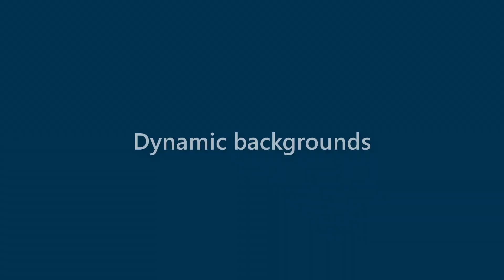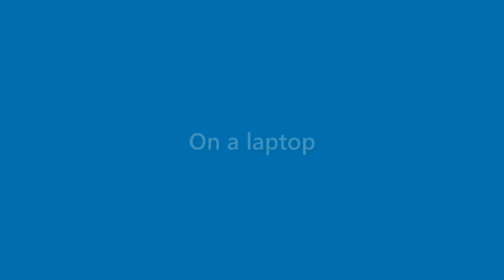Dave Henry - appearance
Name Look - Dave Henry - appearance. In this video we present "Dave Henry" name look and feel in various scenarios.
This video will cover:
How does "Dave Henry" look as a personal letterhead?
How does "Dave Henry" look on a business card?
How does "Dave Henry" look on a computer/laptop screen?
How does "Dave Henry" look with different background colors?
How does "Dave Henry" look with various fonts?